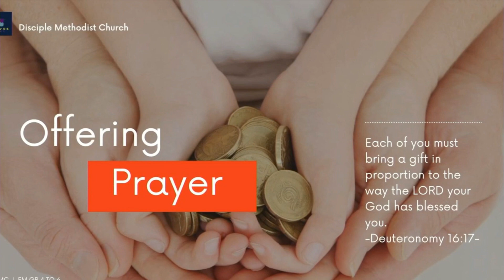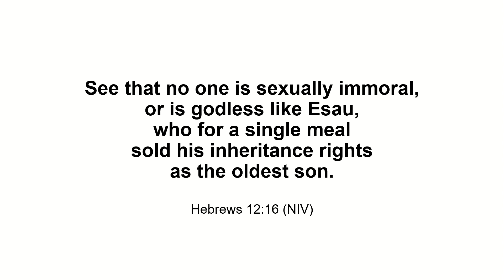20220213 EM 초등부